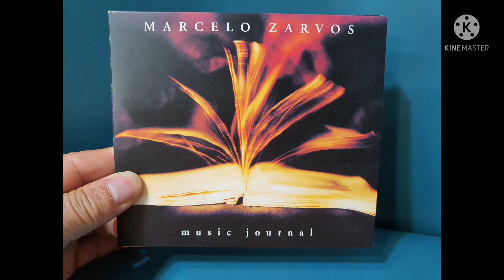Marcelo Zarvos - music journal